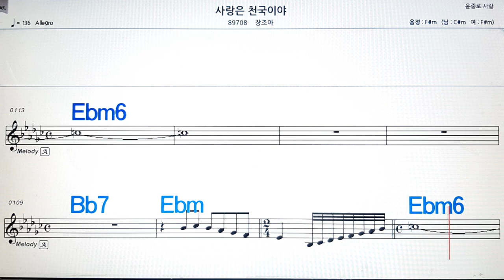사랑은 천국이야/장조아💋노래방, 악보,반주, 가라오케 ,코드, 가사 .💖Karaoke, Sheet music ,Chord, Lyrics ,MR